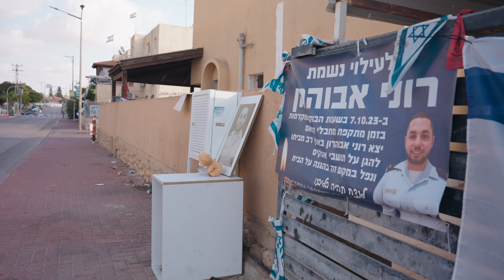Man shot by Hamas 7 times fights for his life to protect his daughter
Victor lives in Ofakim, which is very close to the Gaza border. When Hamas terrorists brutally attacked his neighborhood on October 7th, they shot him seven times. Drenched in blood, he and his daughter desperately ran from the terrorists, and miraculously they both survived.

In these challenging times, Israel needs your support now more than ever. To give a special gift today, please go to CBN.com/StandWithIsrael or text STANDWITHISRAEL to 71777.